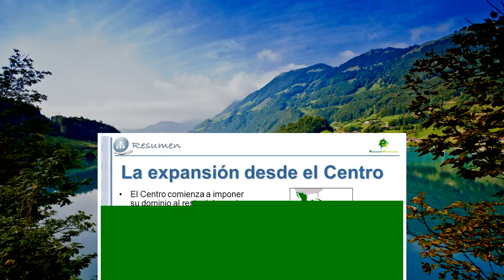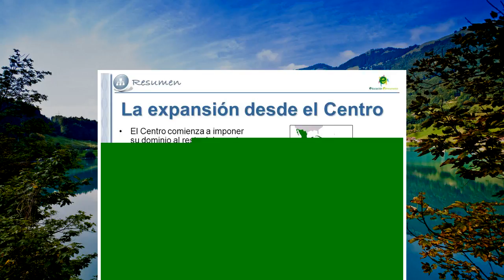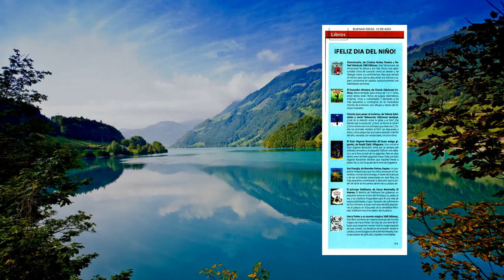Los gigantes que también se resisten al Ibex | Economía | EL MUNDO